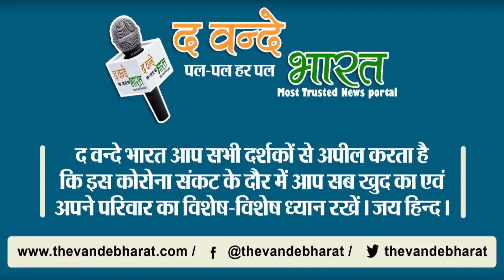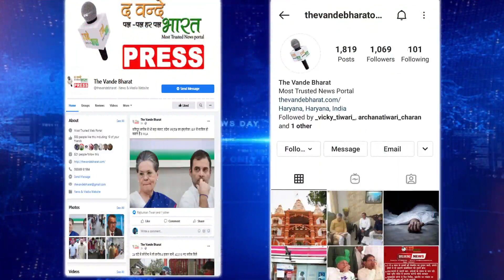हरियाणा : सरकारी जमीन पर कब्जे के लिए बना दिया खट्टर का मंदिर, हुई तत्काल कारवाई।।